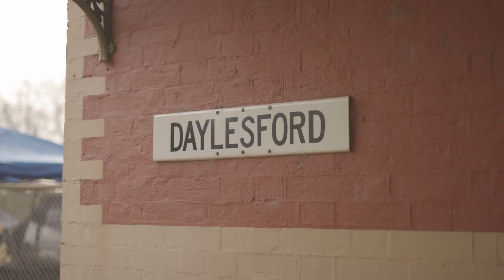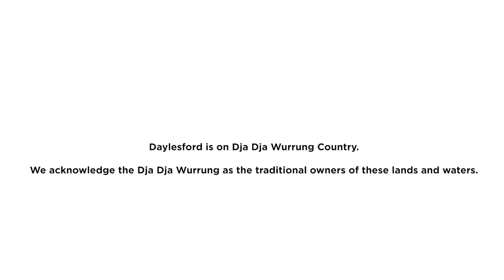Daylesford – Australia’s most welcoming town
An ideal escape for couples, Daylesford is a land of natural beauty, culinary masterpieces, and indulgent wellness experiences. Just 90-minutes from Melbourne, it’s a world away from the hustle and bustle of the city.

Daylesford was recently named by Booking.com as one of the most welcoming places on the planet. From warm and welcoming hospitality venues, to the many wellness practices and day spas, boutique shops and vibrant art spaces, this is a town that loves and embraces visitors and goes out of its way to make them feel welcome.